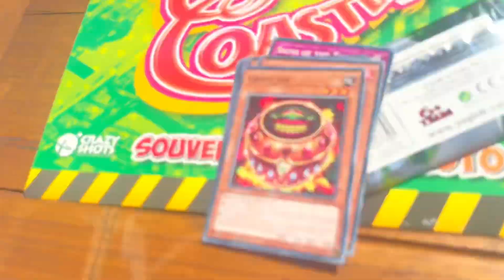Video Game Brawlers Unboxing - of Yu-Gi-Oh Duelist Nexus one booster pack (feat. Alice)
On last Friday I bought one booster pack of Yu-Gi-Oh Duelist Nexus from Yu-Gi-Oh DM, 5D’s and Arc V in Cardbot at Royal Melbourne Show for the Grand Final.